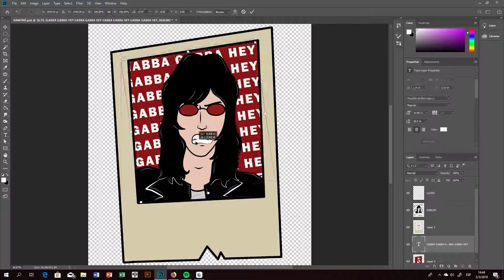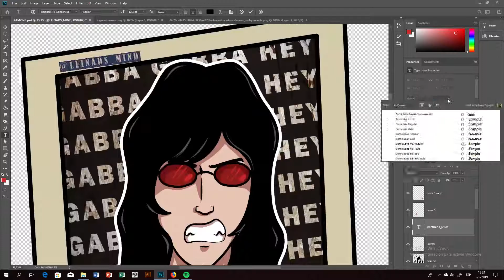Joey Ramone SpeedArt by Leinad's Mind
GABBA GABBA HEY!

SONG: Cretin Hop - Gerson (Ramones cover)